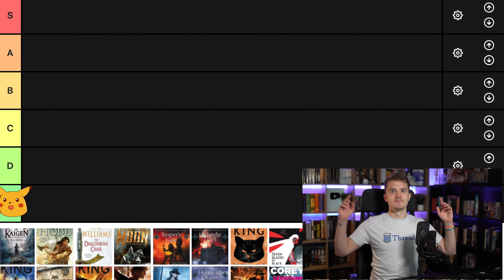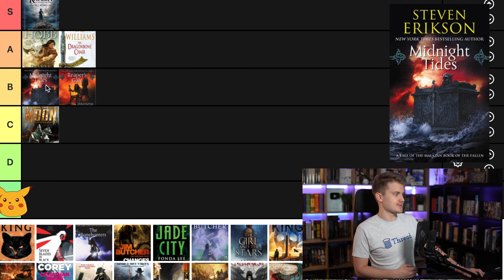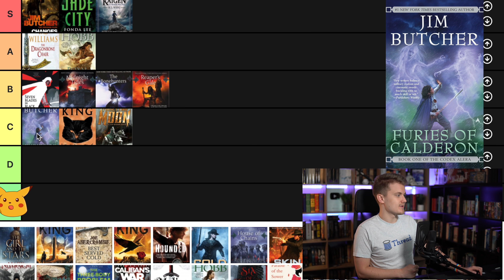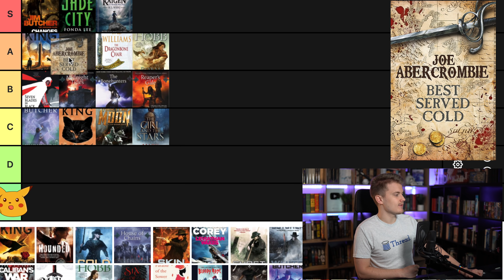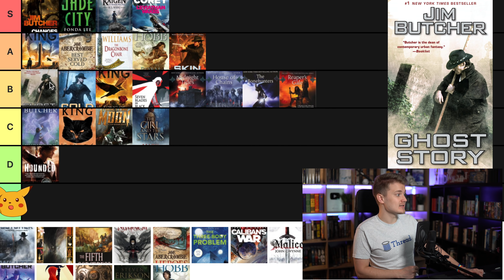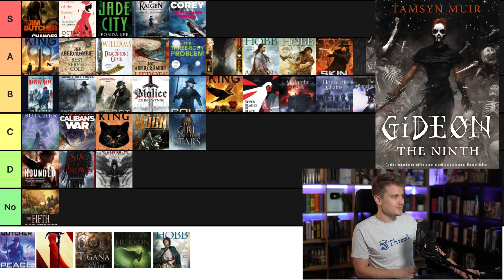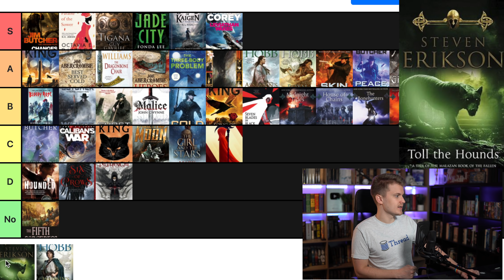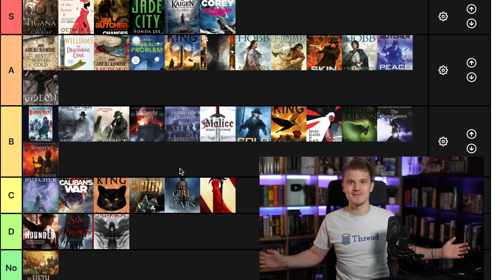2020 READS TIER LIST! ( First Half )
My reviews have been flying out this year. Let's tier rank them!

Books:
Assassins Apprentice
Six Of Crows
Parable of the Sower
The Dragon Bone Chair
The Forgetting Moon
Seven Blades In Black
If It Bleeds
Jade City
Furies Of Calderon
Leviathan Wakes
Sword Of Kaigen
Gideon The Ninth
Three-Body Problem